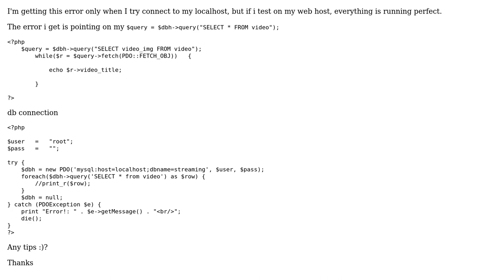Call to a member function query() only on localhost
With thanks & praise to God, and with thanks to the many people who have made this project possible! You are responsible for your own actions.